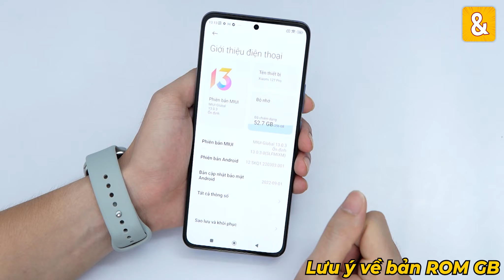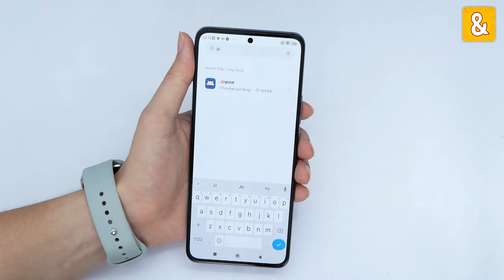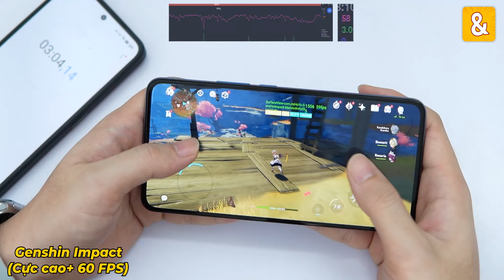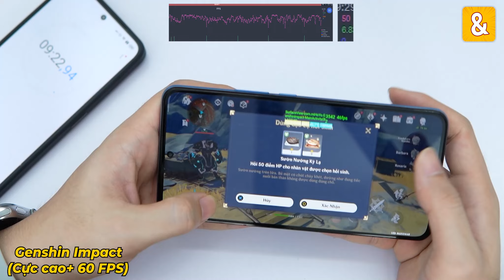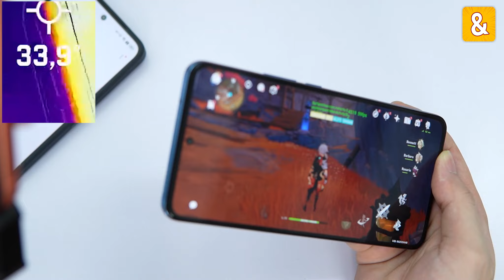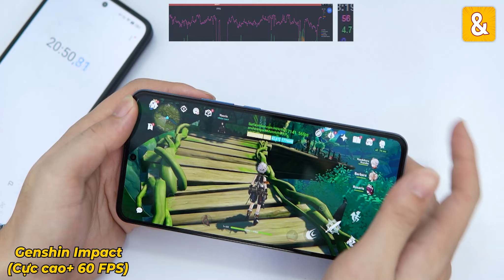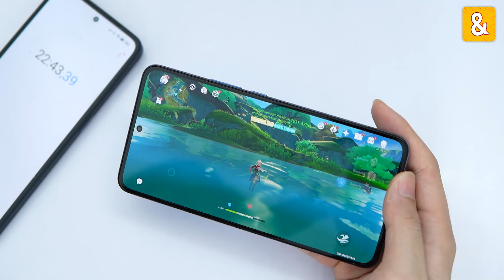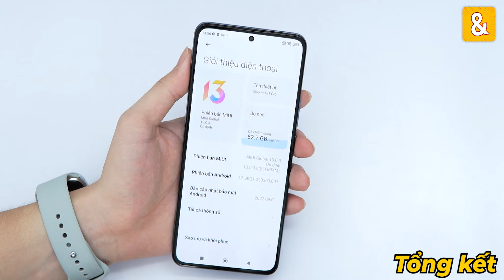Test game Xiaomi Redmi K50 Ultra(ROM Global): Vừa mát vừa không Lock FPS!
Hiệu năng của Snapdragon 8 +Gen1 trên Redmi  Redmi K50 Ultra (Extreme Edition) như thế nào khi UP ROM Global. Anh em cùng xem video nhé!

0:00 Mở đầu
0:47 Lưu ý về bản ROM
1:30 Genshin Impact
5:47 Tắt JOYOSE
8:22 Chi tiết FPS
9:13 Tổng kết